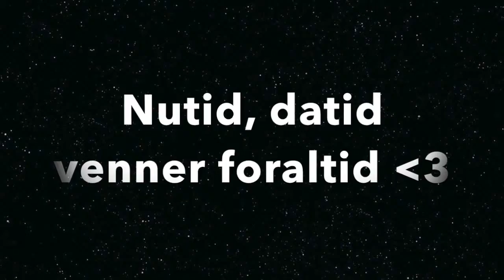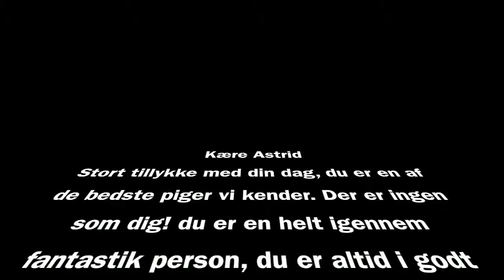Astrid fødselsdag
Tillykke Astrid!! VI elsker dig, og håber at du får en rigtig dejlig dag med masser af kage, familie, venner og gode minder. 15 hva'? tiden går hurtigt!! Nyd videoen, og hav en fantastisk dag!